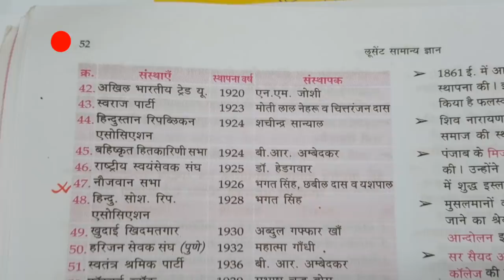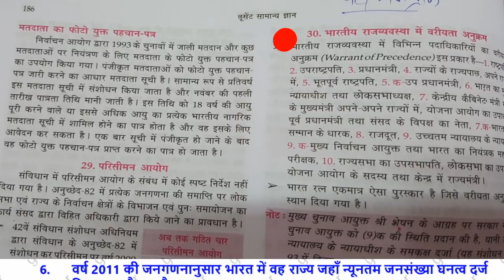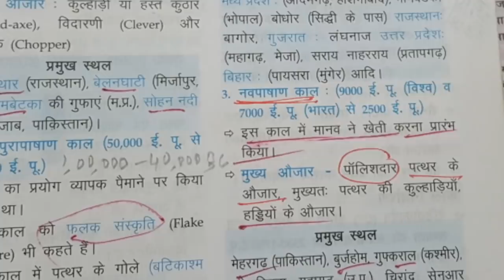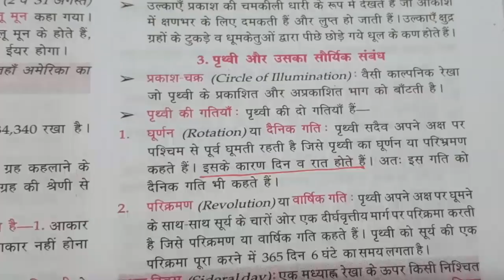SI || Bihar SI Exam || Daroga || Kewal ek book se saare prashn !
Dear s